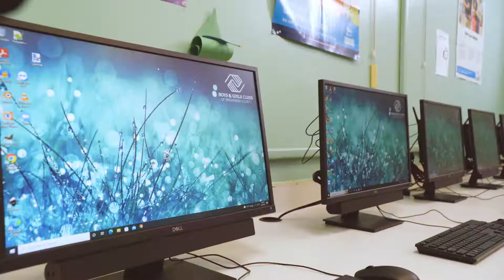Comcast Donates More Than 400 Laptop Computers to Boys & Girls Clubs of Snohomish County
Comcast donated more than 400 computers to Boys & Girls Clubs of Snohomish County, a value of more than $100,000, along with a $50,000 donation to support the build out of a full-service computer lab at Boys and Girls Clubs’ Alderwood Club. Mayor of Everett, Cassie Franklin, took part in a surprise donation ceremony for the youth today at the Boys and Girls Club of South Everett.